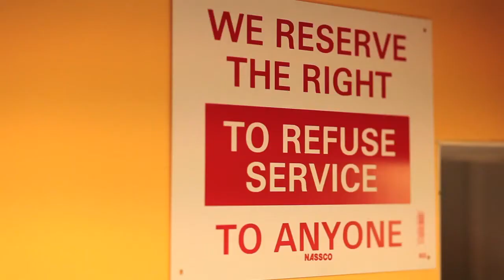The Encounter - Short Film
Three people have an encounter in a coffee shop that will change their lives forever.

Director: Victor Dean

Actors:
Victor Dean - Man
Nicole Jellen - Girl
Tim Usavage - Cop

Executive Producers:  Victor Dean & Ericka Dean
Producer:  DuShawn Thomas
Editor:  Victor Dean